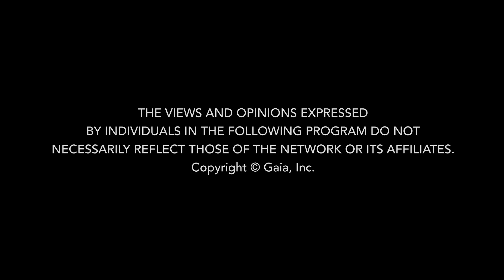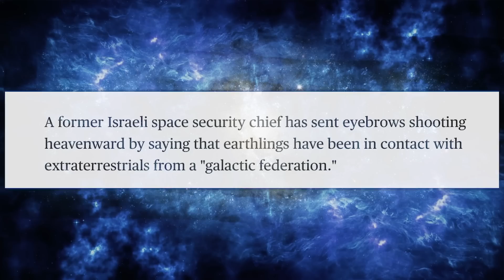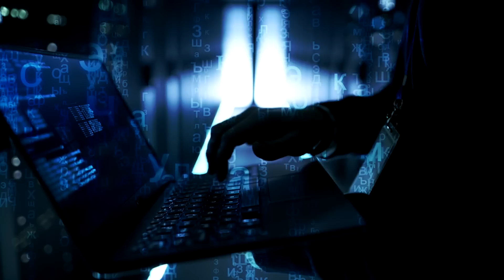Is Humankind on the Verge of Open Extraterrestrial Contact?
Top defense experts from around the world discuss the role of a Galactic Federation in relation to recent UAP public disclosures.